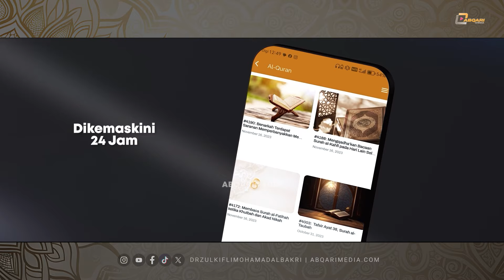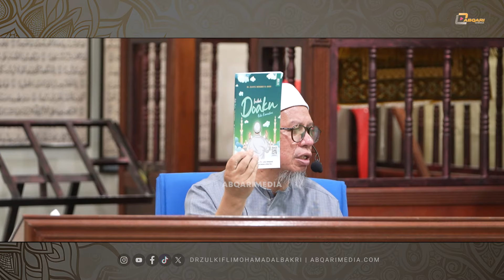Ajaran Sesat dan Peranan Mencegahnya - Dr Zulkifli Mohamad al-Bakri